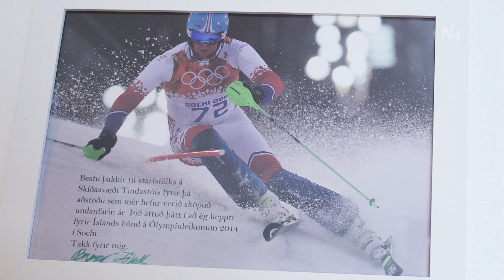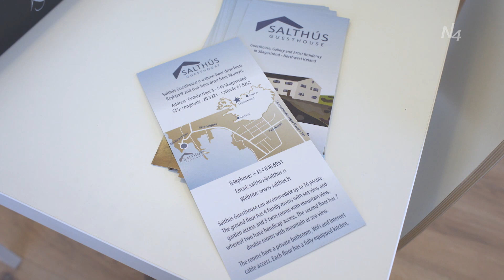Stækkun skíðasvæðisins í Tindastóli